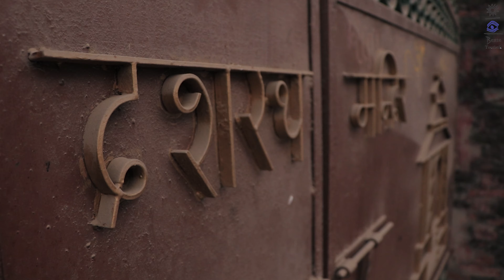Dasarath Temple - Janakpur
Dasarath Temple is a temple dedicated to the father of Lord Ram.